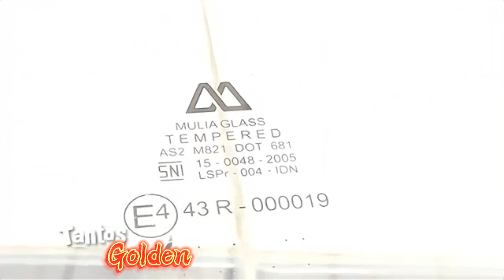CARA GANTI KACA BELAKANG MOBIL SIGRA CALYA | KACA MOBIL PECAH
baik temen temen
video ini menjawab pertanyaan
bagaimana cara memasang KACA belakang mobil sigra calya
bagaimana cara Ganti KACA belakang sigra calya
tutorial cara Ganti KACA mobil